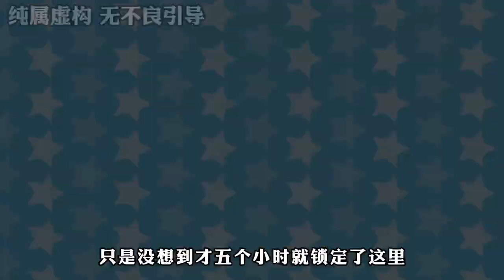緬北那些年EP180｜缅兵包围酒店，刘营长亲自护送， 我以身犯险分散敌军注意【皮炎紫喲】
本頻道製作的所有視頻都是原創拍攝的短劇，絕對符合平臺的使用策。
哈嘍，大家好
我是【皮炎紫喲】
這是我在YouTube唯一賬號
主要以動畫形式向大家分享一些日常